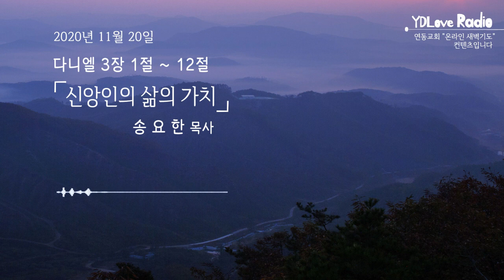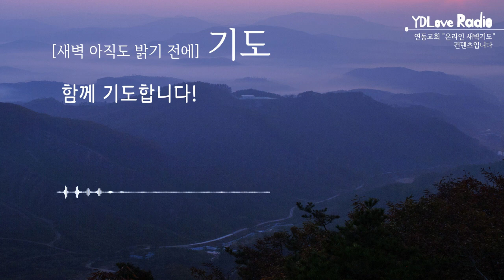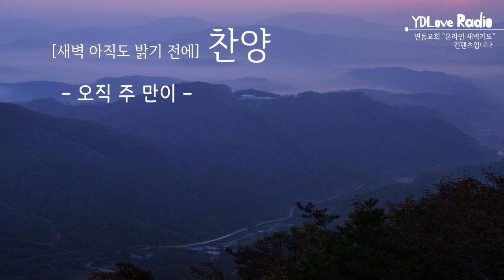2020.11.20 송요한 목사 - YD Love Radio "새벽 아직도 밝기 전에"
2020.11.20 [YDLR] 새벽 아직도 밝기 전에

다니엘 3:1-12
신앙인의 삶의 가치
송요한 목사

찬양출처
piano cover (BGM): 박미경